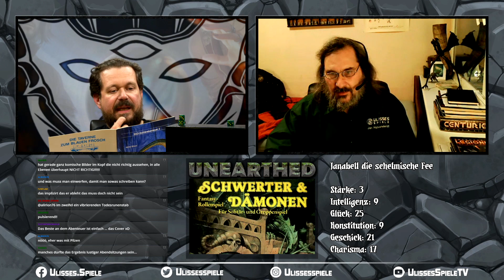Unearthed, Folge 13: Schwerter & Dämonen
Weiter geht's mit unserem Let's Play des Solitär-Abenteuers "Taverne zum Blauen Frosch" für Schwerter & Dämonen. Da Herr Underberg wegen übermäßigem Geiz in der letzten Runde leider verstorben ist, muss erstmal ein neuer Charakter her. Es sind nämlich noch eine ganze Menge Gänge zu erkunden!